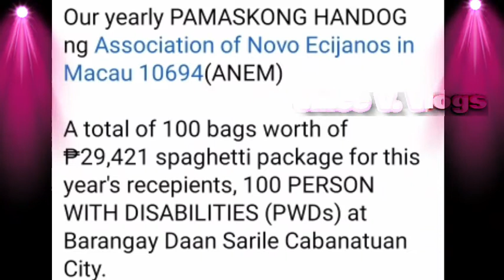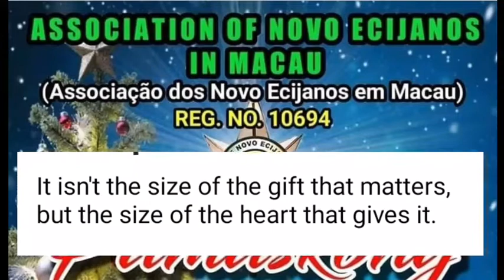PAMASKONG HANDOG SA CABANATUAN CITY 2021 (late upload)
(It isn't the not the size of the gift that matters, but the size of the heart that gives it.)
 ang aming ASSOCIATION OF NOVO ECIJANO IN MACAO ay muli na namang nagpa abot at nag pangiti ng ating mga kababayan (PWD) sa DAANG SARILI CABANTUAN CITY , nag pa abot ng kongting tulong.,GOD BLESS US ALL